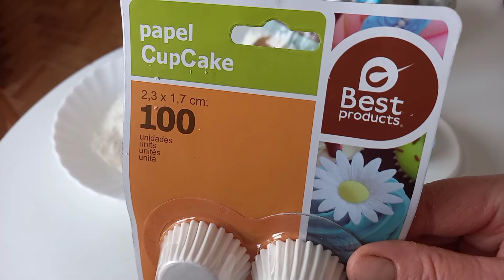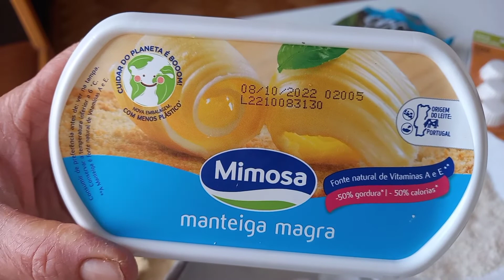RECEITA DE DOCINHOS DE BEIJINHOS/BRIGADEIRO DE COCO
olá pessoal!🖐🥰

receita dos docinhos de beijinhos

1 leite condensado
1 copo americano de coco
1 colher dd sopa  de farinha
1 colher de sopa de manteiga ou margarina